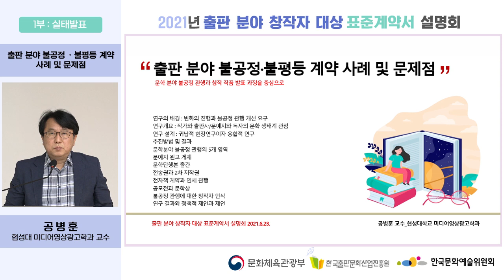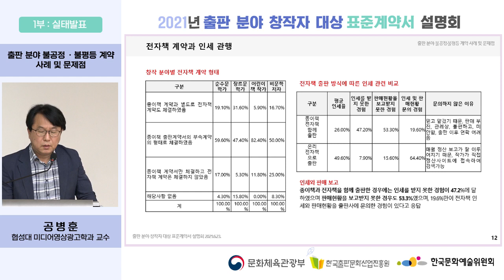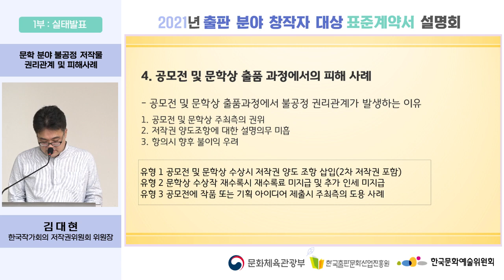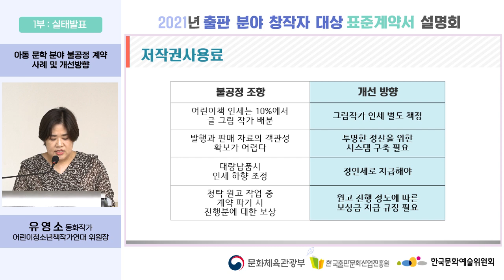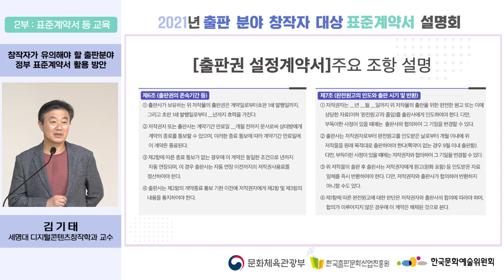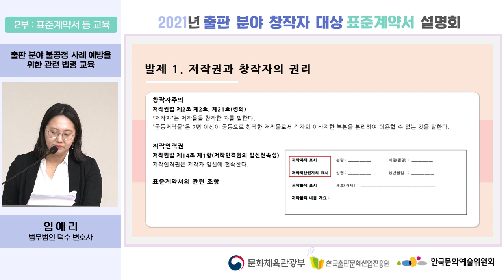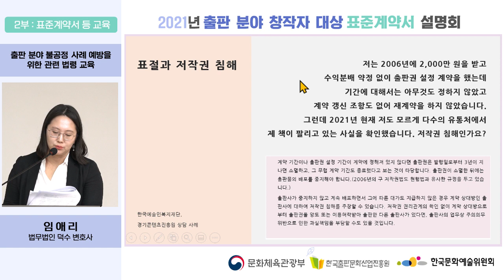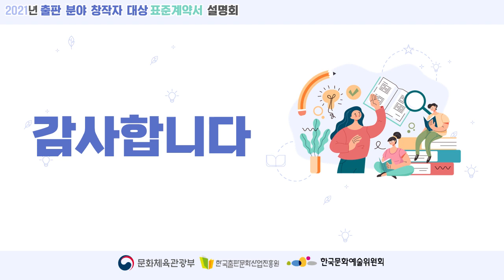2021년 출판분야 창작자 대상 표준계약서 설명회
ㅇ 행사명 : 2021년 출판분야 창작자 대상 표준계약서 설명회
ㅇ 일시 : 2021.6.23(수) 오후 2시 ~ 4시
ㅇ 사회자 : 허희 문학평론가
ㅇ 프로그램 순서

** 불공정 실태 발표
00:00~01:32  사회자 인사말
01:32~23:03  출판 분야 불공정·불평등 계약 사례 및 문제점 (발제자 : 공병훈 교수, 협성대 미디어영상광고학과)
23:04~30:49  질의응답

30:49~31:20  사회자 소개말
31:20~48:07  문학 분야 불공정 저작물 권리관계 및 피해사례 (김대현 위원장,  한국작가회의 저작권위원회)
48:08~51:04  질의응답

51:05~51:25    사회자 소개말
51:26~1:03:04  아동문학 분야 불공정 계약 사례 및 개선방향 (유영소 동화작가,  어린이청소년책작가연대 위원장)
1:03:05~1:06:21  질의응답

** 표준계약서 등 교육
1:06:22~1:07:25    사회자 소개말
1:07:26~1:26:43    창작자가 유의해야 할 출판 분야 정부 표준계약서 활용 방안 (김기태 교수,  세명대 디지털콘텐츠창작학과)
1:26:44~1:30:34    질의응답

1:30:35~1:30:43    사회자 소개말
1:30:44~1:50:44    출판 분야 불공정 사례 예방을 위한 관련 법령 교육 (임애리 변호사, 법무법인 덕수 변호사)
1:50:45~1:54:23    질의응답

1:54:24~1:54:35    사회자 소개말
1:54:36~2:03:04    창작자 권리 보호를 위한 지원 제도 안내 (이승훈 대표,  한국출판경영연구소)
2:03:05~2:08:53    질의응답